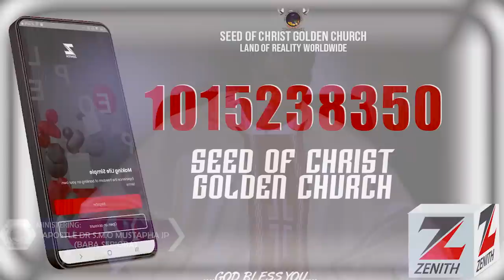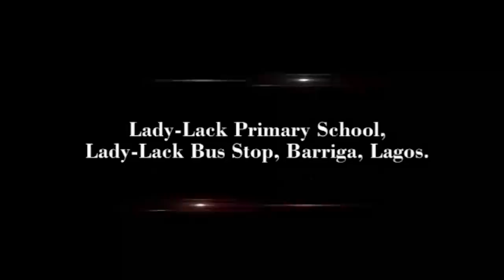IRI OWURO {MORNING DEW} DAY 22ND OF APRIL